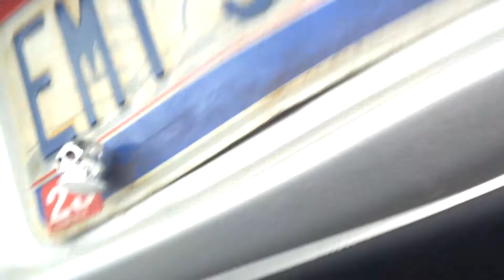Bass flex cigarette explodes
5,500 watts , 24 volts ,250amp fuse, o gage wires, fiberglassed inside box .dynomat coming soon and 1,000 more watts very soon